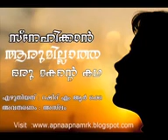aslam chattanchal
G